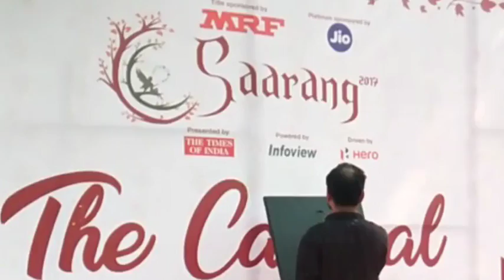Saarang: IIT Madras 2017, Vinod More : Sparkle Speed painting.